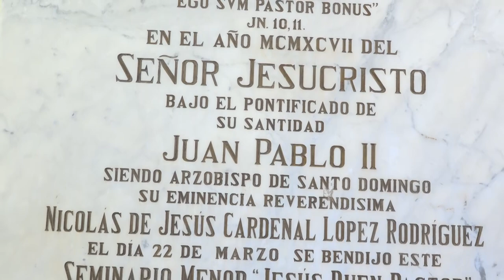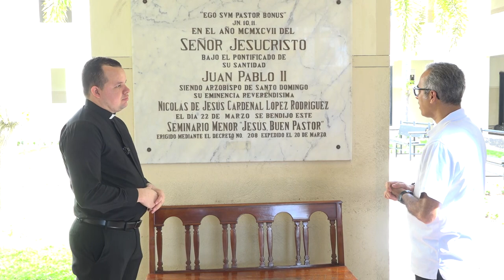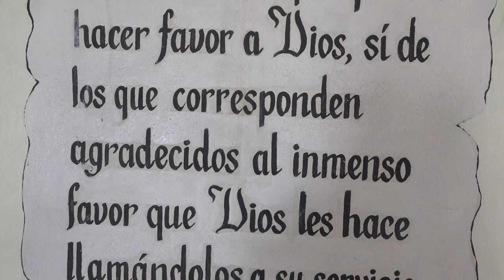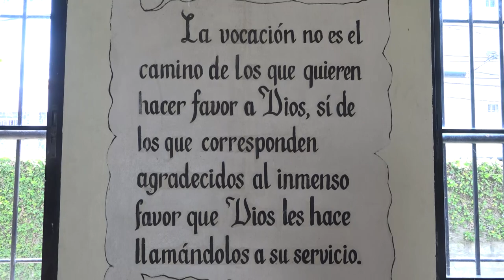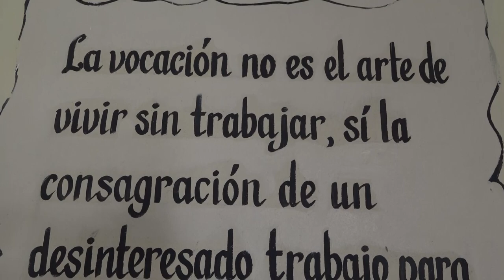IGLESIA EN SALIDA · P. Franklin Camacho y el P. Antonio Pozo · Seminario Jesús el Buen Pastor